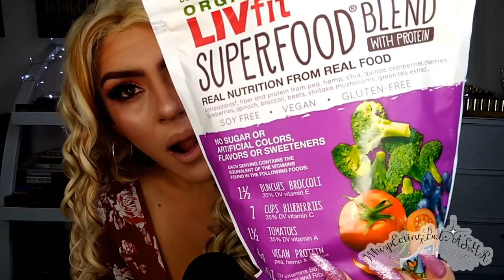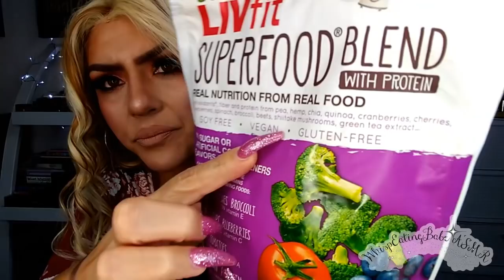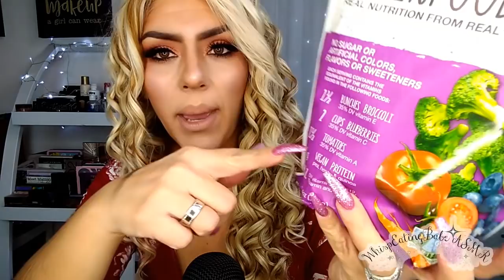ASMR (Whispers) Showing You My Favorites Chewing Gum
Hey! Im Jackie (ASMR Babe) Welcome!
The BEST ASMR!...Relaxation, Enjoyment & fall asleep!!

ASMR Whisper Tingles My Favorites Chewing Gum

Today's video I'm showing and telling you all what my current favorites are, It's a variety of products & other fun stuff! All the products shown are very recommended! Enjoy! xoxo

Turn the bell on to be notified when I upload a NEW video!

LoveYa! ASMR Babe!